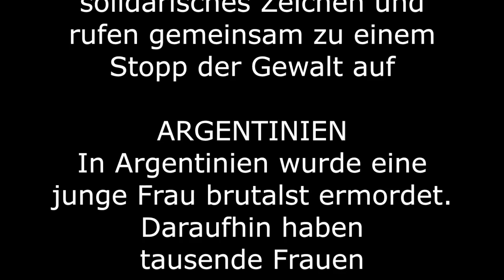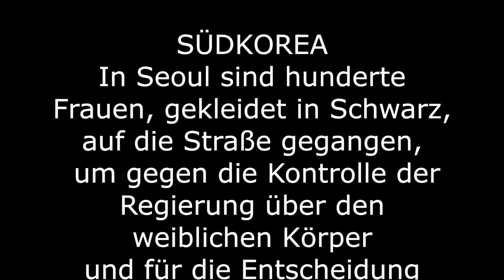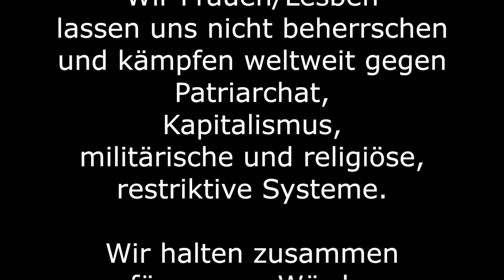INTERNATIONALER TAG GEGEN GEWALT AN FRAUEN